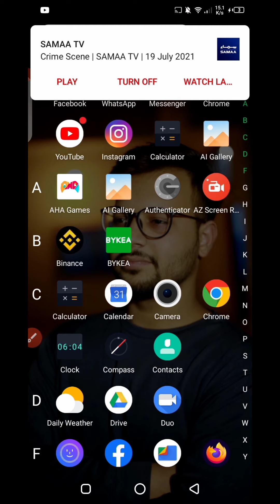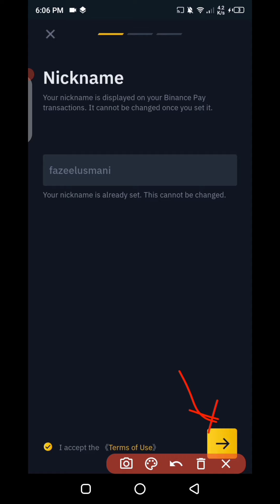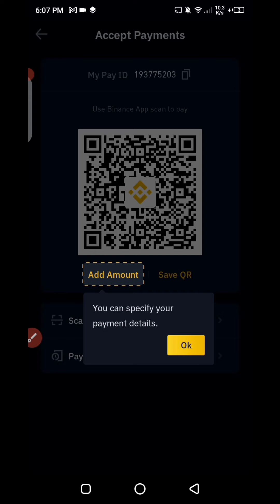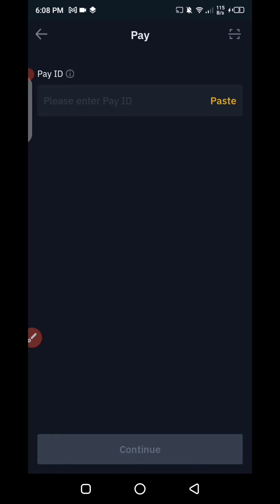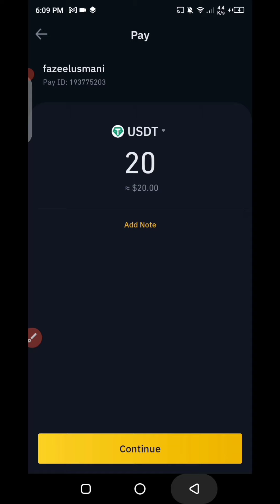How To Create Binance Pay Wallet | How to Open Binance Pay Account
In this vdeos, I show you how to create binance pay wallet from your android device. You can easily open binance pay account by following this video.

how to create binance pay wallet
how to open binance pay account
binance payment gateway
binance pay